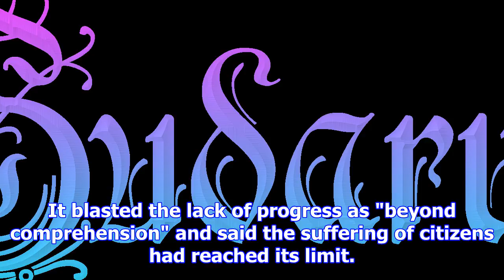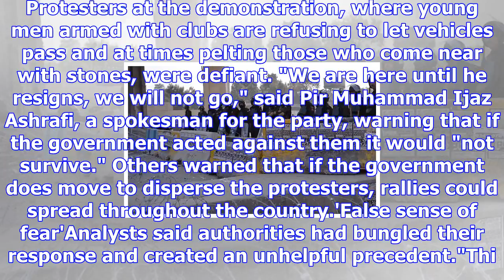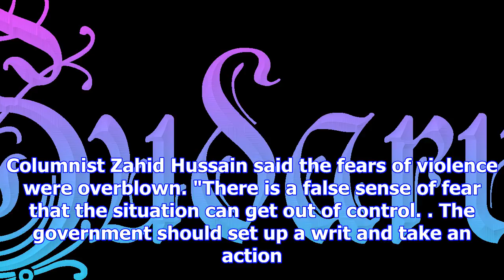Anger grows as islamabad shut down for nearly two weeks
Pakistani police stand guard during the protest in Islamabad on Monday. Islamabad, Pakistan:  An Isl...